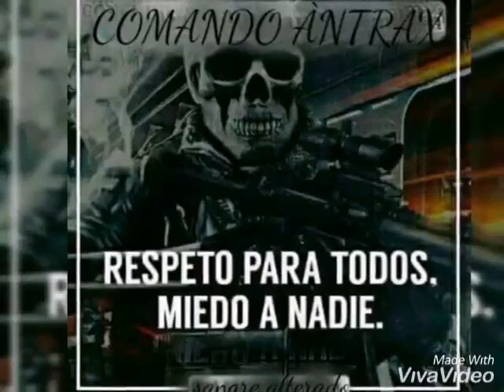El Corrido de los Cabrera(video oficial